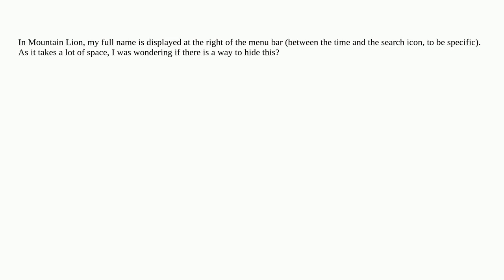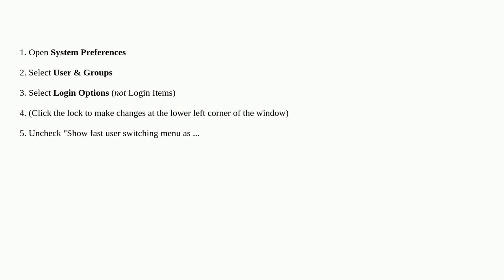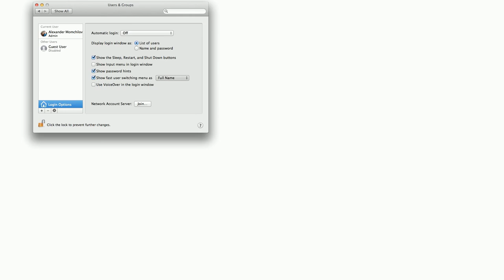Apple: Hide username from menu bar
Hide username from menu bar

A special thanks goes out to the awesome community

  macos menu-bar